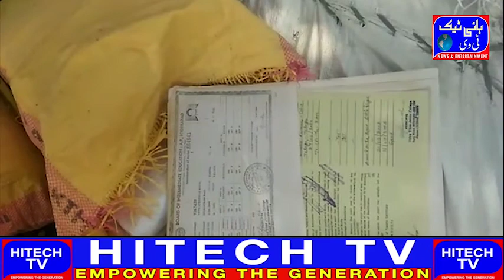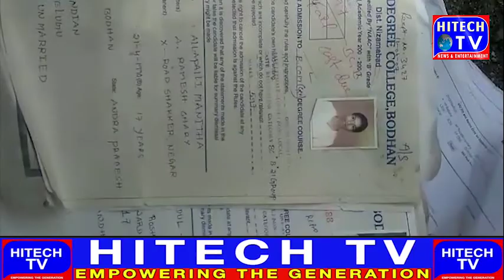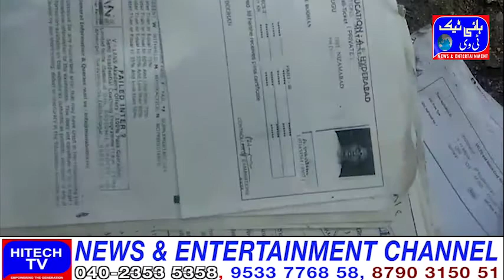Police arrested thief |HITECH Tv